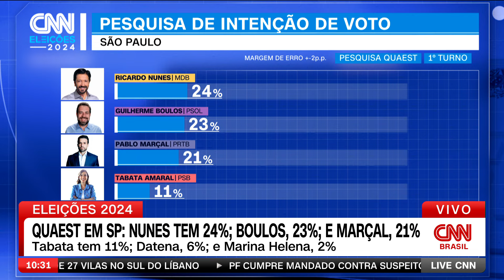Quaest em SP: Nunes tem 24%; Boulos, 23%; e Marçal, 21% | LIVE CNN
A disputa pela Prefeitura de São Paulo apresenta um empate técnico triplo pela liderança entre Ricardo Nunes (MDB), Guilherme Boulos (PSOL) e Pablo Marçal (PRTB), segundo levantamento da Quaest divulgado nesta segunda-feira (30). Nunes aparece com 24% das intenções de voto, enquanto Boulos tem 23%, e Marçal, 21%.